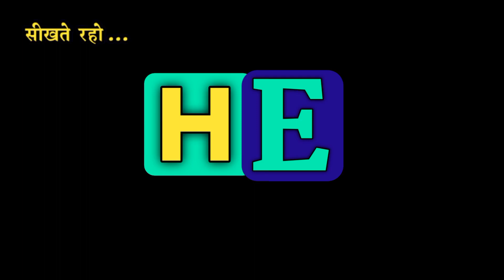फुसलाना को इंग्लिश में क्या कहते हैं।Fuslana ko English me kya kahte hai.Fuslana meaning in english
1.Hindi English Dictionary with Mahendra Bhati
2.daily use words meaning english to hindi
3.daily use words in hindi
4.daily use words meaning
5.word meaning english to hindi,
6.daily use english words with example
7.roj bole jaane waale english words
8.hindi to English Dictionary
9.English to Hindi dictionary,